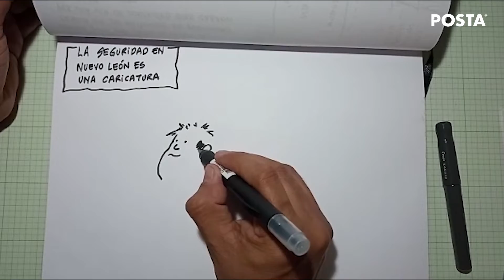Criminal semana en NuevoLeón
Raymundo Elizalde te trae el resumen de la jornada policiaca de los últimos días:

- ¡Pal' Bote! Roban celulares durante festival musical en Monterrey, hay un detenido.

- Asesinan a hombre a puñaladas en Escobedo, aparentemente todo nace de problema de una deuda, Colonia Laderas de San Manuel en Escobedo.

- Rescatan a hombre de la tercera edad, quedo atrapado en neumáticos tras atropello, avenida Lincoln y Jaumave en Monterrey

- Asesinan a mujer en plena reunión familiar, tocan la puerta y le disparan en la colonia La Joya, en Guadalupe.

- Ejecutan de un balazo en el rostro a presunto narcomenudista, Colonia Paseo de Guadalupe, Guadalupe

- Encuentran cádaver de mujer en una casa de Apodaca. Todo apunta a que se trataría de Fernanda Contreras Ruiz, salió la noche del domingo 3 de abril y ya no supieron más de ella.

- Rescatan a niña en Santa Catarina, estaba atrapada entre dos paredes, intentaba salvar un gato

- Muere hombre en incendio de su casa, no había agua en el sector, su perro sigue esperándolo Colonia Vicente Guerrero, en Guadalupe.

- LA IMAGEN DE LA SEMANA  //LADRONES DE JUÁREZ

- Dibujo de la semana , de David García
Ladrones de señalamientos en Juárez

¡No olvides pasarnos su reporte!